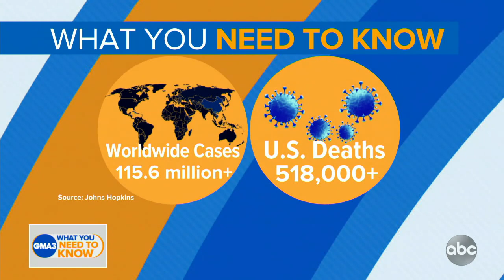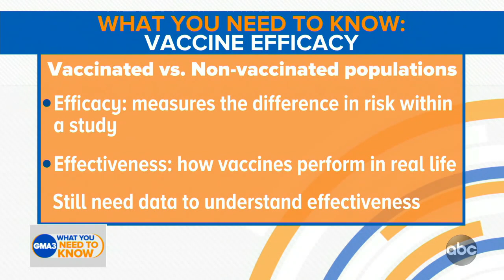What you need to know about COVID-19 vaccine efficacy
Dr. Darien Sutton explains what efficacy really means and what the initial vaccination data tells us.